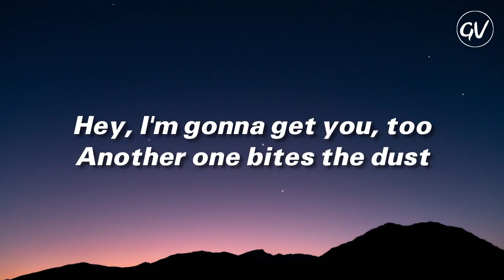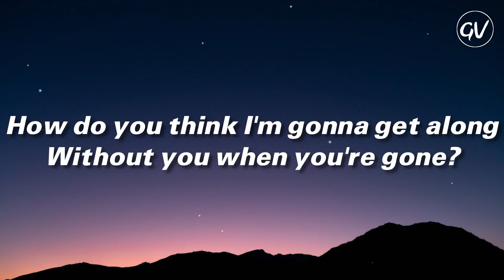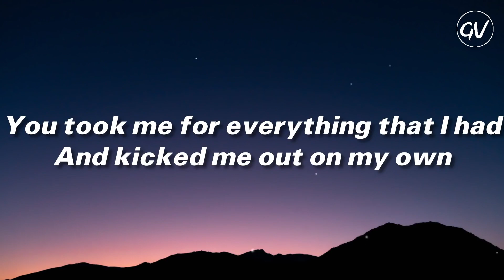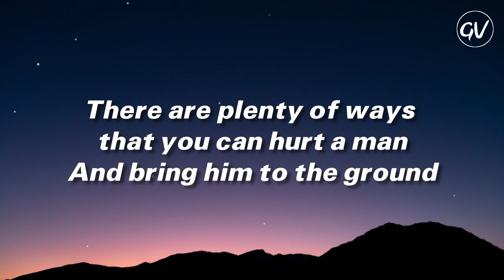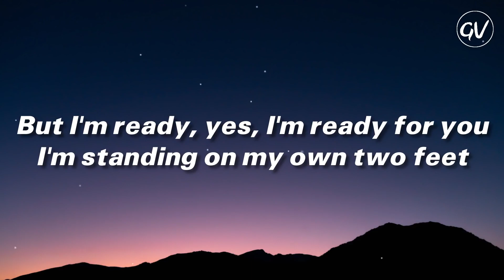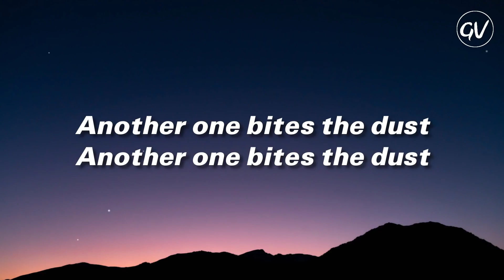Queen-Another One Bites The Dust Lyrics